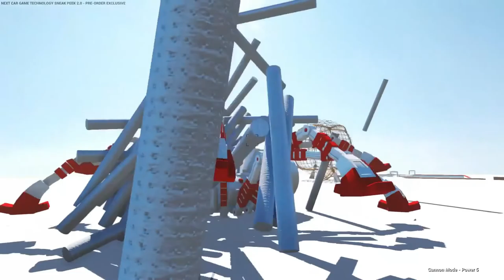TF2: Corn Maze